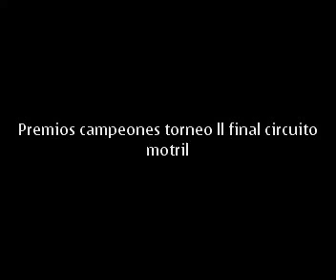GANADORES TORNEO FINAL II CIRCUITO.mp4